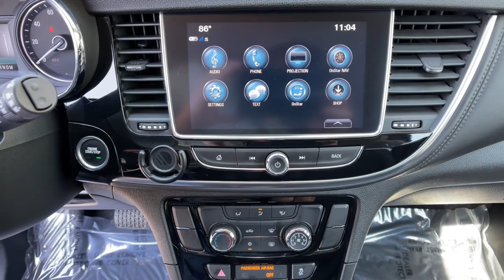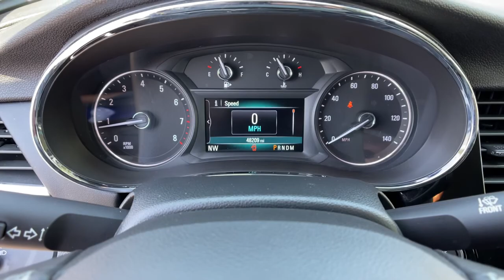2017 Buick Encore Reno, Carson City, Lake Tahoe, Northern Nevada, Roseville, NV B193882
Graphite Gray Metallic Used 2017 Buick Encore available in Reno, Nevada at Reno GM. Servicing the Carson City, Lake Tahoe, Northern Nevada, Roseville, NV area.

Reno GM
900 Kietzke Ln

Clean CARFAX. Certified. Graphite Gray Metallic 2017 Buick Encore Preferred FWD 6-Speed Automatic Electronic with Overdrive ECOTEC 1.4L I4 SMPI DOHC Turbocharged VVT25/33 City/Highway MPGBuick Certified Pre-Owned Details:* Warranty Deductible: $0* 24 months/24,000 miles (whichever comes first) CPO Scheduled Maintenance Plan and 3 days/150 miles (whichever comes first) Vehicle Exchange Program* Transferable Warranty* Vehicle History* Powertrain Limited Warranty: 72 Month/100,000 Mile (whichever comes first) from original in-service date* Roadside Assistance* 172 Point Inspection* Limited Warranty: 12 Month/12,000 Mile (whichever comes first) from certified purchase dateAwards:* JD Power Dependability Study * 2017 KBB.com 5-Year Cost to Own Awards * 2017 KBB.com Brand Image AwardsFor more information please call ( 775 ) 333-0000.Reviews:* Quiet interior on the highway; excellent crash-test scores; small engines deliver solid fuel economy; long list of tech and safety features. Source: Edmunds